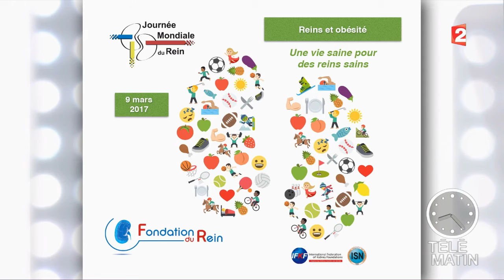Santé - Obésité et reins : les liaisons dangereuses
La Journée Mondiale du Rein aura lieu le 9 mars prochain, et sera consacrée à une cause méconnue d’insuffisance rénale : l’obésité.